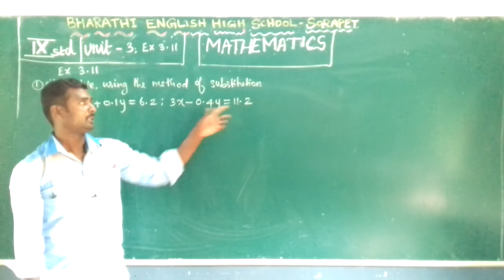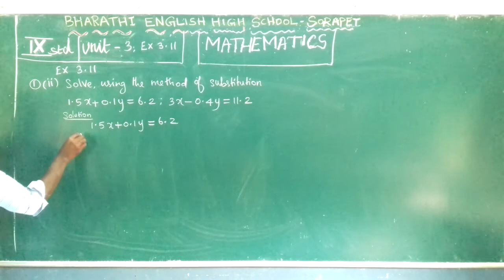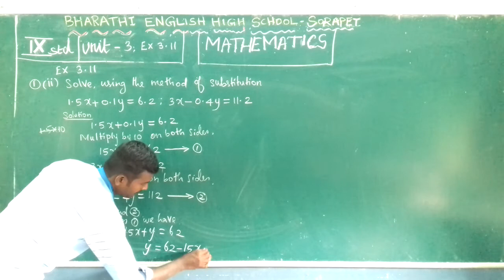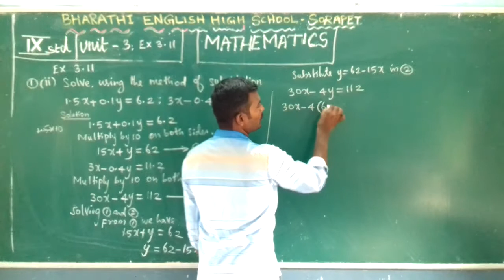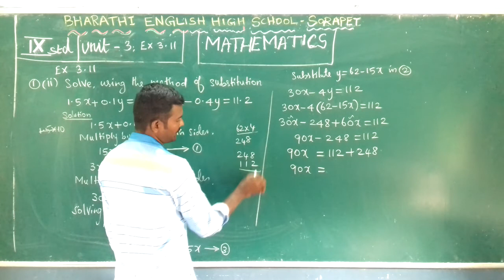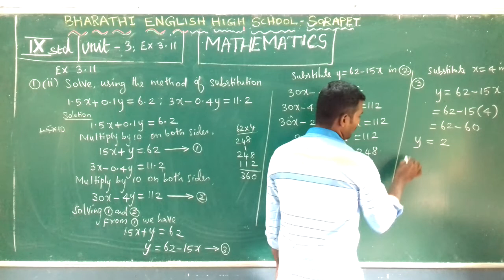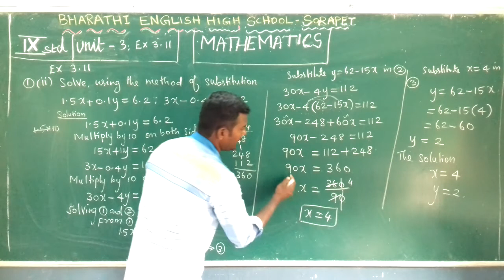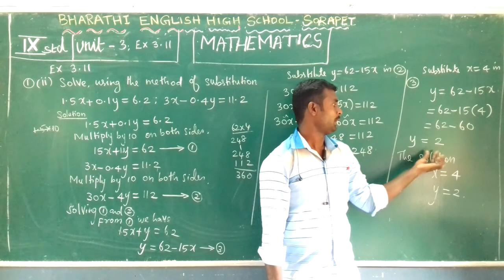IX - STD- MATHS - UNIT3 - EX 3. 11